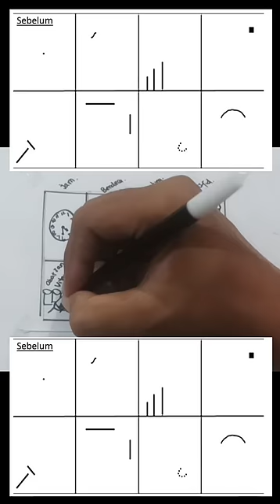Cara menggambar test warteg 100% lulus!!!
menggambar test warteg

Tes psikotes gambar adalah salah satu jenis tes yang tidak terlewat ketika kita menjalani proses rekrutmen.

Tujuannya adalah untuk mengetahui lebih dalam kepribadian seseorang. Hasil dari tes psikotes gambar ini bisa membantu psikolog untuk membaca kepribadian kamu yang akan mempengaruhi kemampuan pada saat bekerja.